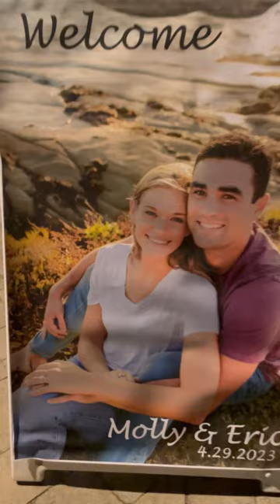Military Wedding - Carlsbad Flower Field Wedding - BTS - Katherine Beth Photography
The most beautiful BTS from an even more beautiful military wedding in the flower fields of Carlsbad!